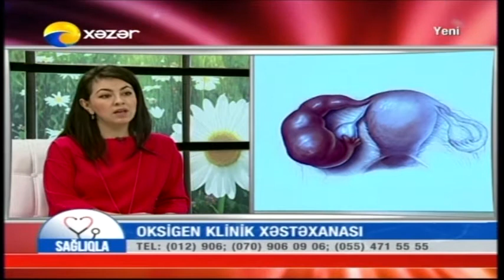Uzman Dr. Lale Kılıç "Sağlıqla" verlişində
UZMAN  DR. LALƏ KILIÇ 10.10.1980-Cİ İLDƏ   BAKI ŞƏHƏRİNDƏ  ANADAN OLMUŞDUR. ORTA  MƏKTƏBİ  TÜRKİYƏNİN  TRABZON ŞƏHƏRİNDƏ ARAKLI LİTSEYİNDƏ  BİTİRMİŞDİR. 1998-Cİ  İLDƏ  TÜRKİYƏNİN TRABZON  ŞƏHƏRİNDƏ  KARADENİZ  TEXNİKİ  UNİVERSİTETİ   TİBB  FAKÜLTƏSİNƏ DAXİL  OLMUŞ,  2005-Cİ  İLDƏ  HƏMİN  UNİVERSİTETİN  MƏZUNU OLMUŞDUR.

 LALƏ KILIÇ    UZMANLIQ  TƏHSİLİNİ   TUS   İMTAHANINI    YÜKSƏK BALLA   VERƏRƏK, ANKARANIN  ƏN  TANINMIŞ  XƏSTƏXANALARINDAN  BİRİ OLAN “ANKARA  NUMUNE  EĞİTİM   VƏ  ARAŞTIRMA”  XƏSTƏXANASINDA , QADIN XƏSTƏLİKLƏRİ  VƏ DOĞUM  KLİNİKASINDA  TAMAMLAYARAQ , 2009-CU  İLDƏ CƏRRAH  GİNEKOLOQ  OLARAQ  UZMANLIĞINI ALMIŞDIR.
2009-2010-CU İL İLLƏR   ARASI  TÜRKİYƏ  NEONATAL  REANİMASİYA    KURSU,TƏCİLİ  AKUŞER  YARDIM  KLİNİK TƏHSİLİ  VƏ  UROLOJİ  CƏRRAHİ  TEXNİKA  İLƏ  ƏLAQƏLİ  FƏRQLİ KURSLAR  KEÇMİŞDİR.
• TJOD (TÜRKİYƏ GİNEKOLOJİ   VƏ  AKUŞER   DƏRNƏYİ)
• GİNEKOLOJİ  ENDOSKOPİYA  DƏRNƏYİ
• AKUŞER VƏ GİNEKOLOJİ  USM  DƏRNƏYİ
• TÜRK UROGINEKOLOJI     REKONSTRUKTİV  CƏRRAHİYYƏ DƏRNƏKLƏRİNƏ ÜZV OLAN  DR. LALƏ KILIÇ TÜRKİYƏDƏ KEÇİRİLƏN KONFRANS VƏ KONQRESLƏRDƏ MƏRUZƏÇİ VƏ  İŞTİRAKÇI OLMUŞDUR.
• HAL HAZIRDA  FİZİOLOJİ DOĞUS, KEYSƏRİYYƏ ,LAPAROSKOPİK VƏ HİSTEROSKOPİK CƏRRAHİYYƏ, HAMİLƏLİYİN TƏQİBİ VƏ ULTRASƏS İLƏ MÜAYİNƏ, ÇƏTİN DOĞUŞLARA BAĞLİ TRAVMALARIN CƏRRAHİ BƏRPASI,ACIQ CƏRRAHİYƏ (HİSTEREKTOMİYA, KİSTEKTOMİYA, MYOMEKTOMİYA,BORULARİN TUTULMASI)  SONSUZLUĞUN  MUALİCƏSİ VƏ ONUNLA  ƏLAQƏLİ  BÜTÜN CƏRRAHİYYƏ      ƏMƏLİYYATLARINI  YERİNƏ YETİRƏRƏK  FƏALİYYƏTİNİ OKSİGEN KLİNİK XƏSTƏXANASINDA DAVAM ETDİRİR…